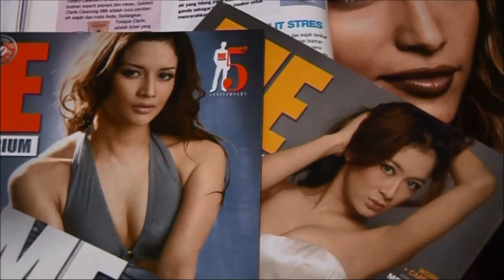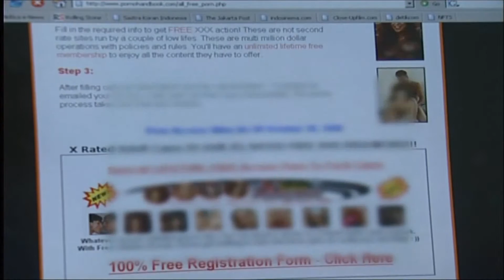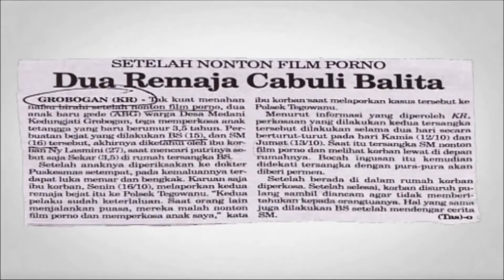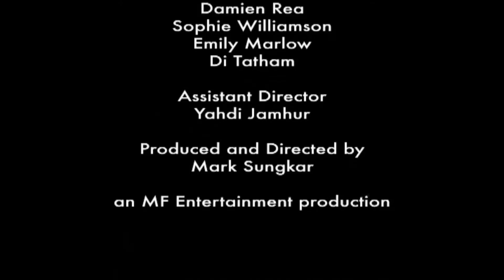why women count | standing in the grey zone | Indonesia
Dr. Nurdiati Akma is one of thousands of Indonesian women campaigning for a new law restricting access to pornography, by children and young people in particular. Indonesia has the widest distribution of child pornography of any country in the world, with surveys showing 80 per cent of 8-10 years olds had viewed pornographic materials because they found it so easy. Research shows women and children are the main victims – with perpetrators citing pornography as the inspiration for acts of violence and rape. The Women’s Congress of Indonesia and NGOs have been campaigning for new laws on pornography since 1998, with little success to date.